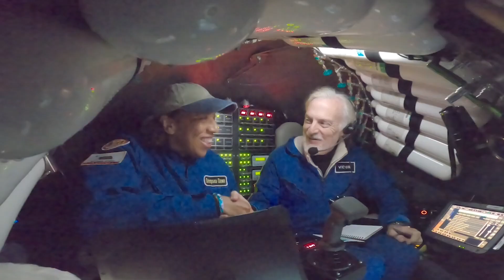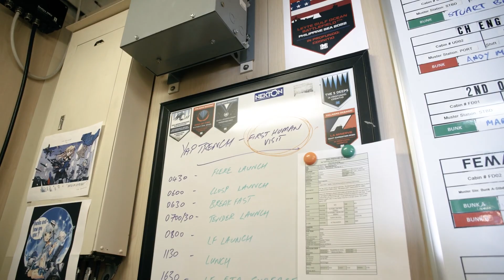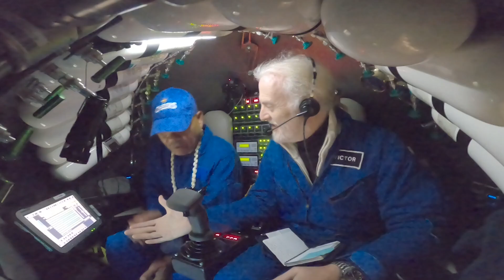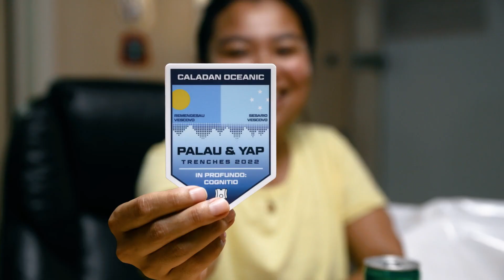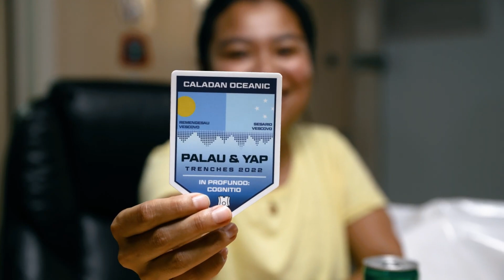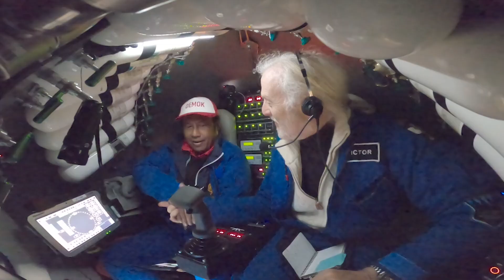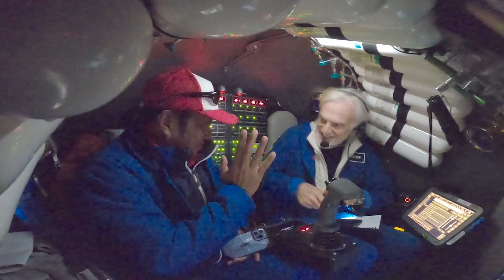The first crewed descent of the Yap and Palau Trenches | Featuring Doctor Dawn Wright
The New Trenches - Caladan Oceanic's Palau & Yap Expedition 2022. The first crewed descent of the Yap and Palau Trenches. Featuring Doctor Dawn Wright, the Chief Scientist for ESRI.. This video is produced by Caladan Oceanic.  Caladan Oceanic is a private company dedicated to the advancement of undersea technology and supporting expeditions to increase the understanding of the oceans.